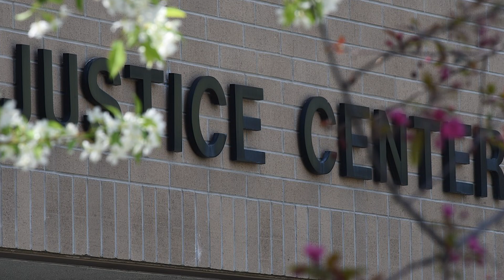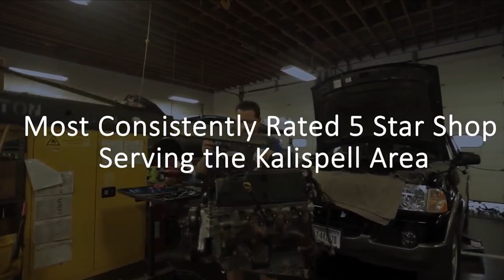Reward for Missing Paddleboarder, Sheehy’s Controversial Remarks, and Kalispell Prerelease Center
In this episode of News Now, host Taylor Inman covers the week's top headlines in northwest Montana. The family of missing paddleboarder Emily Rea is offering a $25,000 reward for information leading to her whereabouts. Tribal leaders urge U.S. Senate candidate Tim Sheehy to apologize for remarks made about Native Americans. Additionally, the Montana Department of Corrections proposes a 90-bed prerelease facility in Kalispell, prompting public meetings and discussions.

Read more of these stories:
Family of missing paddleboarder offers $25,000 for tips leading to her return

Read more local and state news:
Green Party candidate for U.S. Senate will remain on November ballot

A big thank you to our headline sponsor for the News Now podcast, Loren's Auto Repair! They combine skill with integrity resulting in auto service & repair of the highest caliber.